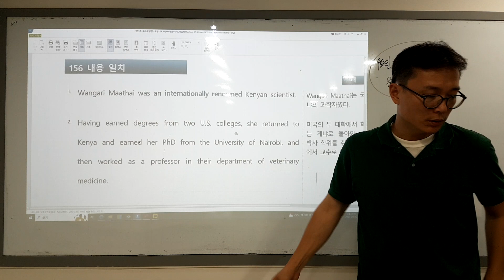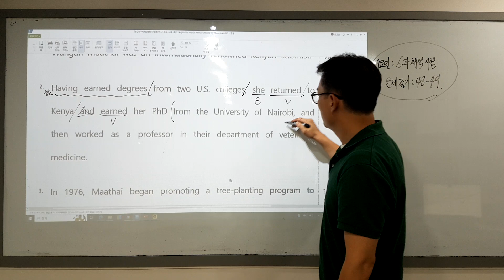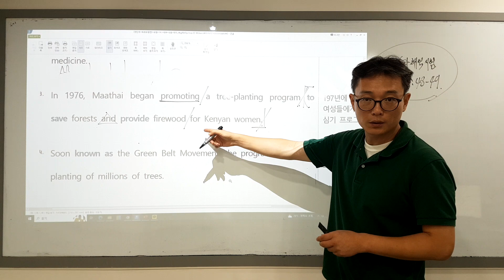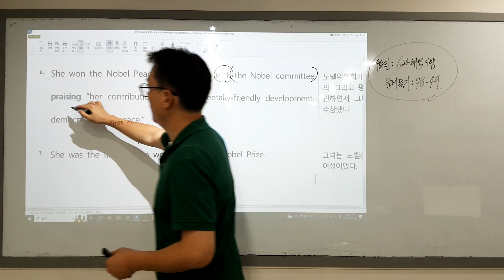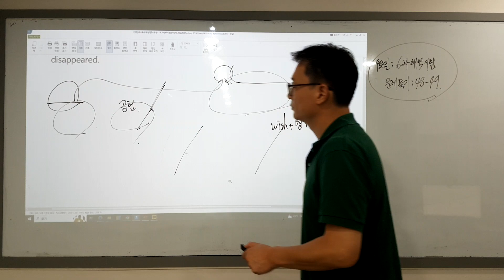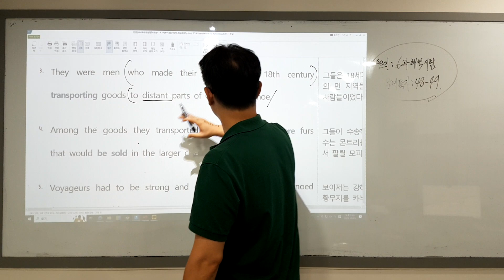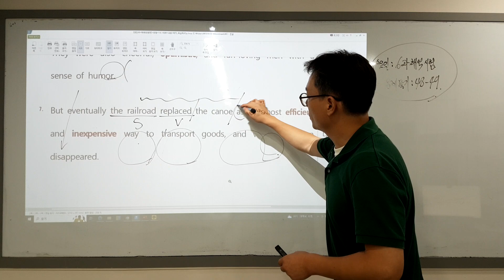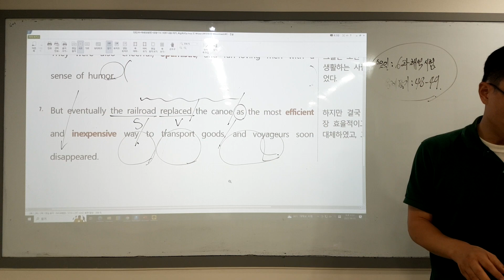서부고1 학습지 19-20번 간단 정리